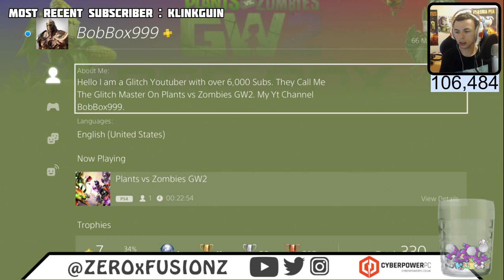Playing With Subs!! Garden Warfare 2 (PS4)